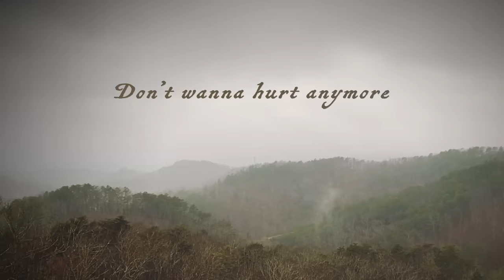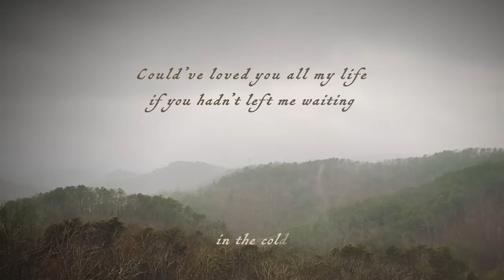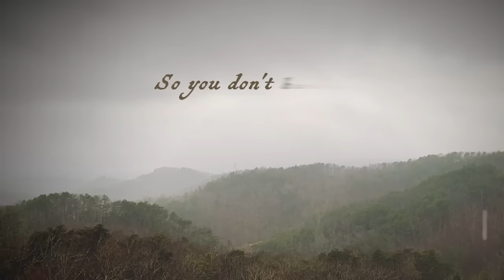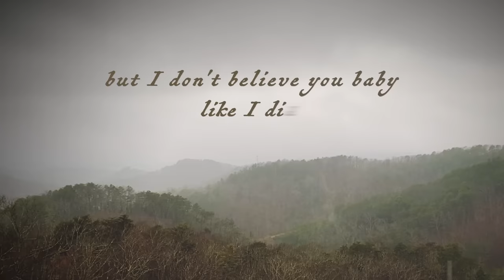Taylor Swift - You're Not Sorry (Taylor's Version) (Lyric Video)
Official lyric video for “You’re Not Sorry” (Taylor’s Version) – off her Fearless (Taylor’s Version) album.

Official Lyrics:

All this time I was wasting hoping you would come around
I’ve been giving out chances every time
And all you do is let me down
And it’s taken me this long baby but I figured you out
And you’re thinking we’ll be fine again but not this time around

You don’t have to call anymore
I won’t pick up the phone
This is the last straw
Don’t wanna to hurt anymore
And you can tell me that you’re sorry
But I don’t believe you baby
Like I did before
You’re not sorry. . .no, no, no, no

You’re looking so innocent
 I might believe you if I didn’t know
Could’ve loved you all my life
If you hadn’t left me waiting in the cold
And you got your share of secrets
And I’m tired of being last to know
And now you’re asking me to listen cause it’s worked each time before

But you don’t have to call anymore I won’t pick up the phone
Don’t wanna hurt anymore
You’re not sorry. . .no, no

You had me crawling for you honey
And it never would’ve gone away no
You used to shine so bright but I watched all of it fade

So you don’t have to call anymore
There’s nothing left to beg for